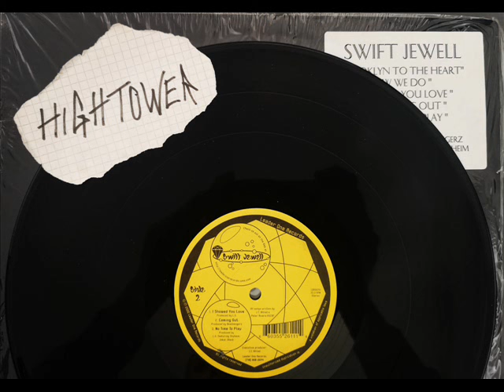Swift Jewell - Showed You Love